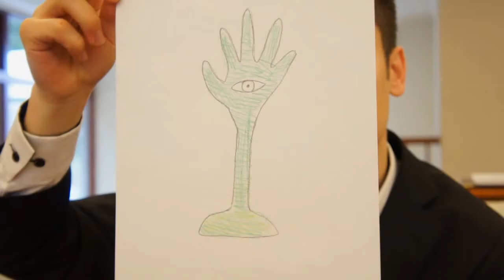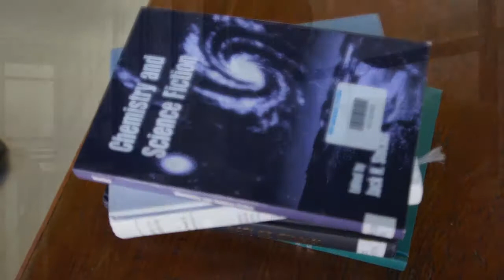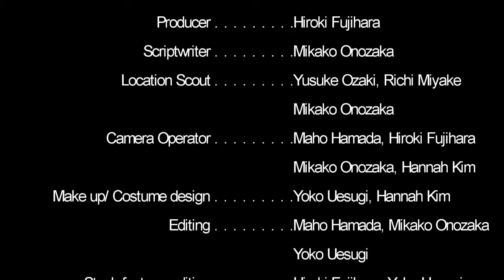ICU GEH024 Science Fiction Literature Student Video Project 2013: Kurt Vonnegut, Slaughterhouse-Five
This is a student video production of scenes adapted from Kurt Vonnegut's novel ‘Slaughterhouse-Five' (1969), produced at International Christian University (ICU), Tokyo, 2013, for Dr. C. E. J. Simons's class GEH024 (GEH022) Science Fiction: From Page to Screen.

Title: 'Pilgrim's Progress'

Filmmakers: HAMADA Maho, FUJIHARA Hiroki, ONOZAKA Mikako, MIYAKE Richi, KIM Hannah, UESUGI Yoko